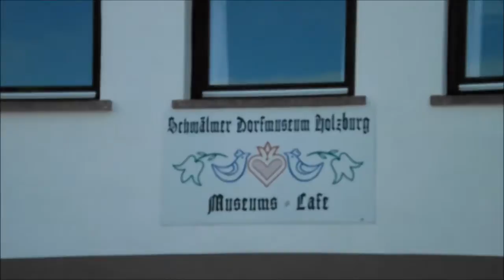Holzburg der Film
Ein Rundgang durch das Schwälmer Dorfmuseum Holzburg. Holzburg ist ein klenes Bauerndorf in der Mitte Hessens, in der Schwalm.